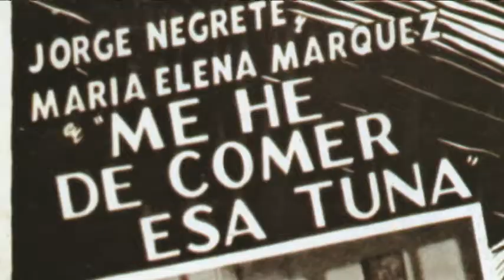El Nopal. 05 El Nopal en el imaginario cultural mexicano.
El nopal al ser una planta endémica de nuestra nación, no es de extrañarse que forme parte del imaginario cultural , y aparezca en canciones, murales, películas, etc.